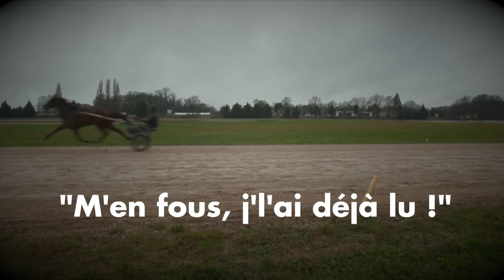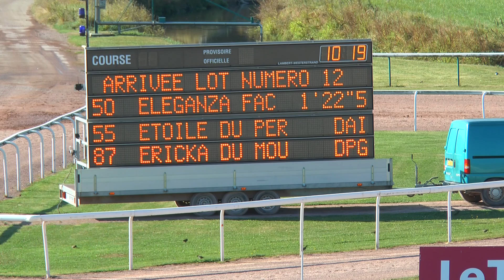LOT 12 QUALIFICATIONS CAEN 24 aout 2016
Arrivée
138 - ELINO BILOU - 1'19"5 - entraîneur Thierry DUVALDESTIN
80 - ELMERITO LAUMAX - 1'19"8 - entraîneur Nicolas RAIMBEAUX
128 - ELAURANA - 1'19"8 - entraîneur Grégory THOREL
50 - ELEGANZA FAC - 1'22''5 - entraîneur Franck NIVARD
55 - ETOILE DU PERCHE -DAI - entraîneur Alban COTTARD
87 - ERICKA DU MOULIN _ DPG - entraîneur Martial GILARD